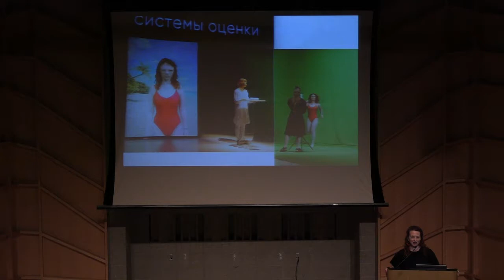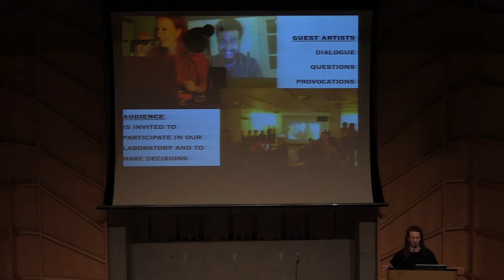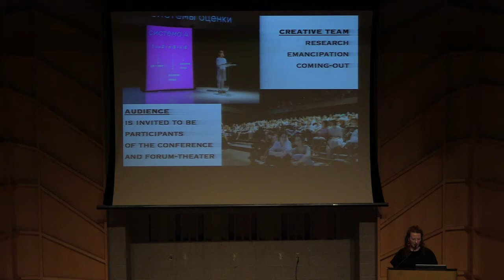011 Ada Mukhina at the Artslink Assembly 2019